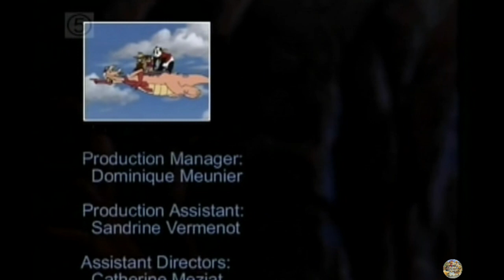Five | Bamboo Bears - S01 Episode 34 (Burrowing Bettong) [2001 Airing]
2001 Airing of the 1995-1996 programme Bamboo Bears.

Bamboo-Lee, Dah-Lee and Slo-Lee are three bears with a goal: to save the world before more species become extinct. But can the bears stand up to the spineless villains behind Ratco Corporation?

In this episode:
Jealousy and ambition within the Ratco organisation threaten the wildlife of the Australian outback, including the burrowing bettong, until the team come to the rescue with the world's biggest fire extinguisher.

Original air date: 25th May 1996
This exact episode air date: 2nd December 2001

Backup account: @childhoodncstalgia